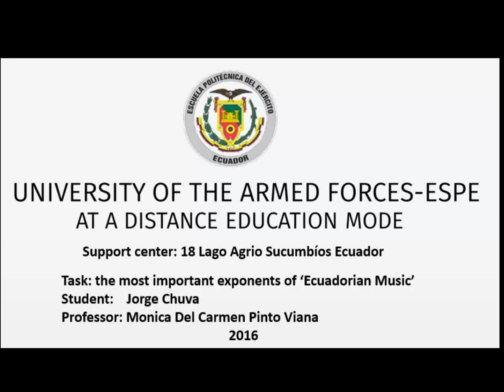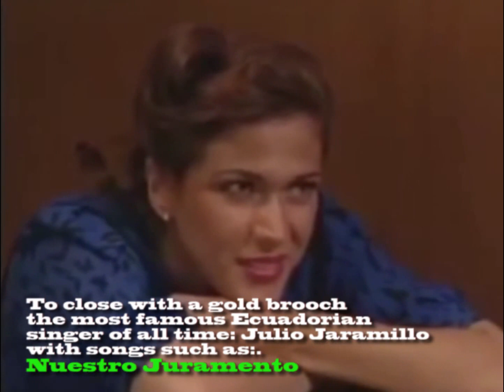Learning activity 2 4 Jorge Chuva Music Appreciation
Task of University of Armed forces-Espe At A Distance Education Mode.
Subject: Music Appreciation.